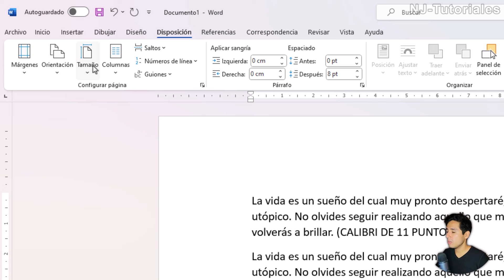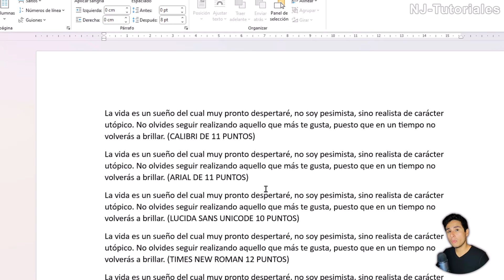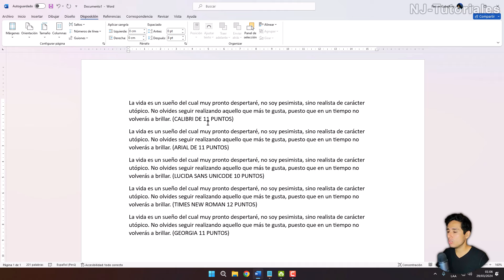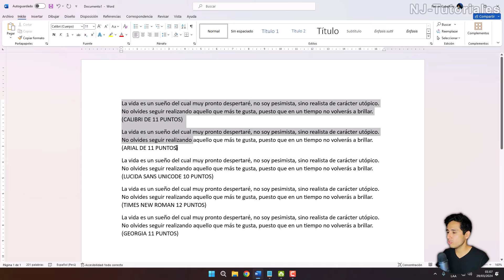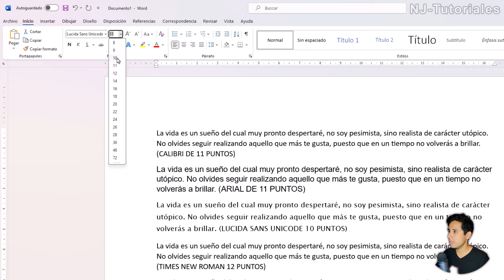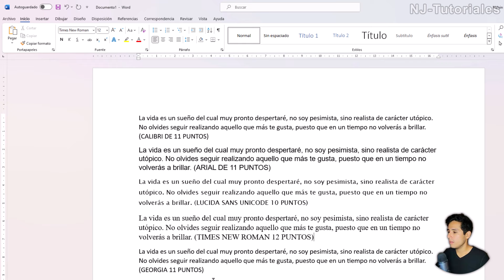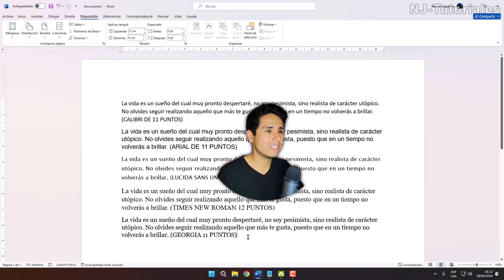TAMAÑO DE PAPEL, MARGENES, TIPO Y TAMAÑO DE FUENTE - NORMAS APA 7MA EDICIÓN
Hola, en este vídeo tutorial te voy a enseñar a cómo configurar en Word tamaño de papel, márgenes, tipo y tamaño de fuente con normas apa séptima edición.

          👉Comentar.